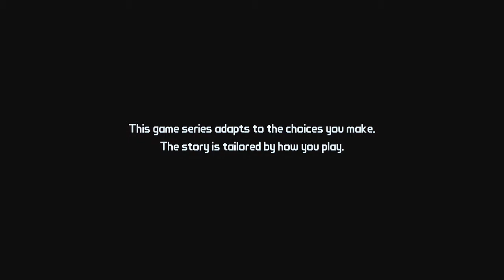WELCOME TO PANDORA - Tales From The Borderlands Gameplay Walkthrough | Piwaa Plays Part 1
If you enjoyed the video, please leave a like I'd really appreciate it.